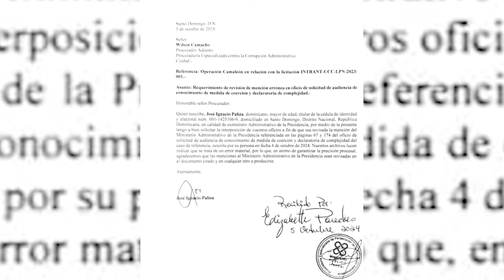¡Cae Poderoso General En Caso Jochy Gómez-Hugo Beras! ¡Lo De Transcore Latam Es Apenas El Inicio!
Tremenda revelación la que acaba de hacer Adrían Lebron Oviedo sobre el tema Jochy Gómez-Transcore Latam-Hugo Beras!  Acá los detalles.

3,500 por hora. Grabación a 1080. Entrega de material editado.

 día.

5,000 por cada video no mayor a 2 minutos.